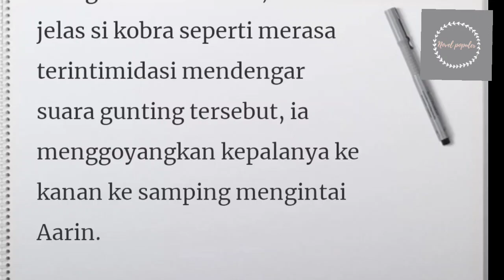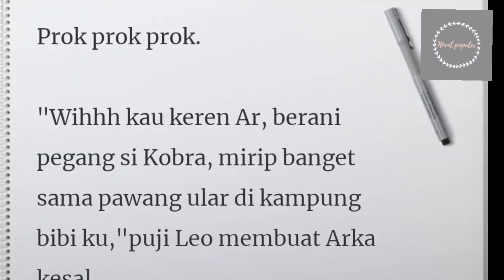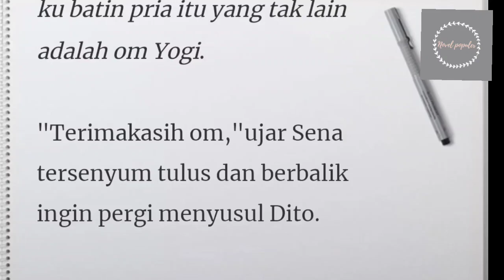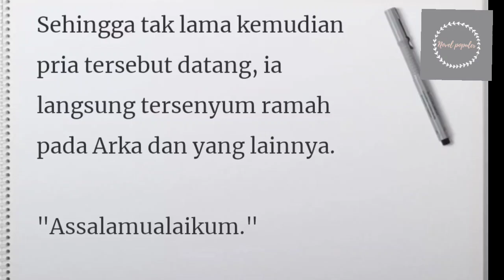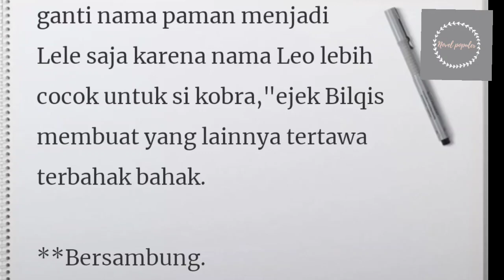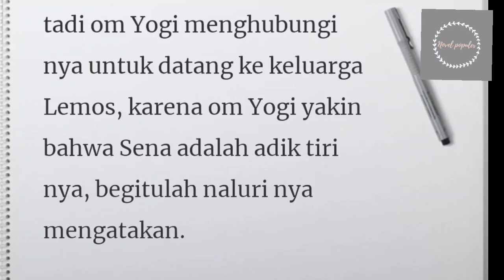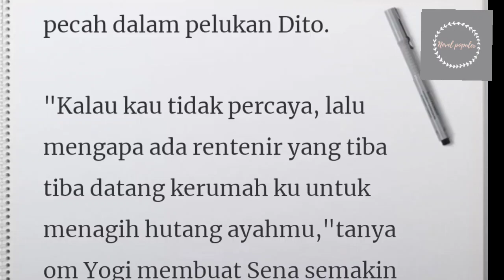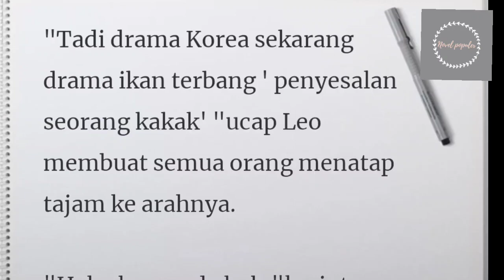Anak Kembar Presdir" Si Leo Episode 167-168